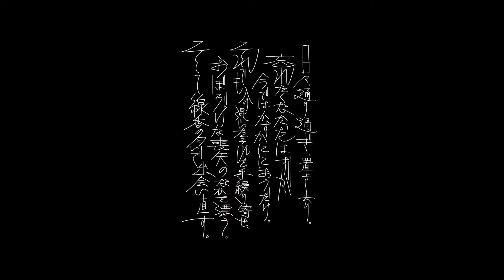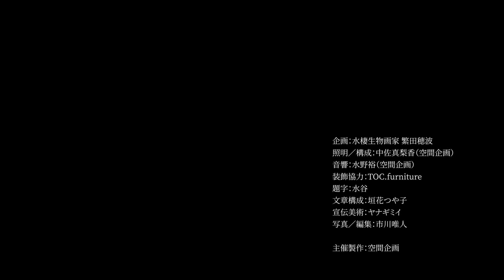繁田穂波×空間企画『おかえり』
繁田穂波×空間企画
『おかえり』

2021.10
Studio SOIL

おぼろげな喪失と出会い直す
水棲生物作家×インスタレーションアーティストによる
​私のための追悼

2階建の縦構造のギャラリーを利用し、
まるで浅瀬から深海へ潜るように、または現世から来世に生まれ変わるかのように、
空間を作りました。
2階は羊水に浸っているかのようにずっと居続けられる空間作りを心がけました。
動画では全ては伝わりませんが、雰囲気を楽しんでいただければと思います。

企画：水棲生物画家　繁田穂波
照明/構成：中佐真梨香(空間企画)
音響：水野裕(空間企画)
装飾協力：TOC.furniture
宣伝美術：ヤナギミイ
写真/編集：市川唯人
題字：水谷
文章構成：垣花つや子
​協力：えのもとみか、小川陽子、謝花ゆうき、千葉幸、町山優士、夕貴羽、ワタナベマミ

​主催製作：空間企画

繁田穂波
水棲生物画家
青森県弘前市生まれ
水干(スイヒ)絵具を塗り重ね、絵の具の層を彫って描くミクストメディアを制作しており、
水棲生物をモチーフに「その生命から感じ取る息吹」を線にのせて表現する。

空間企画
舞台空間を利用した光と音のインスタレーション作品を制作する団体。
人々の原風景を辿り、非日常空間を創り出すことで、誰もが主役となれる作品の創作を行う。